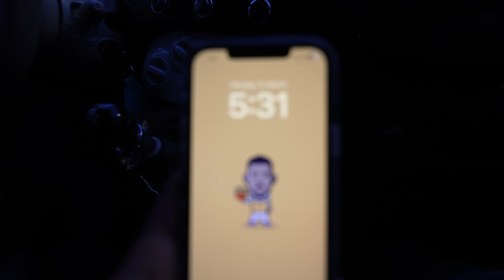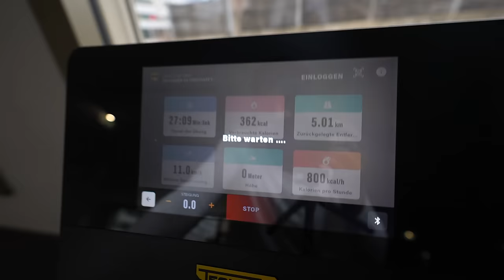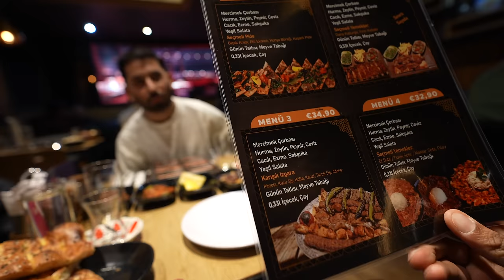Wir essen KEBAP zu IFTAR 🙏🏾